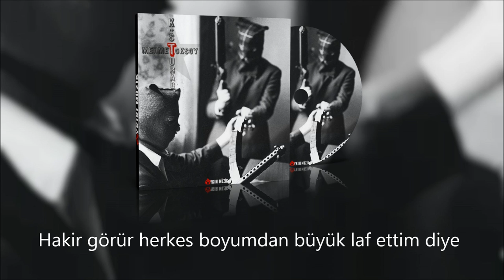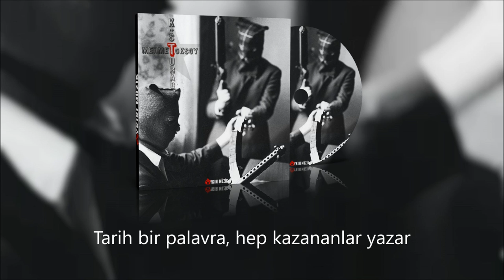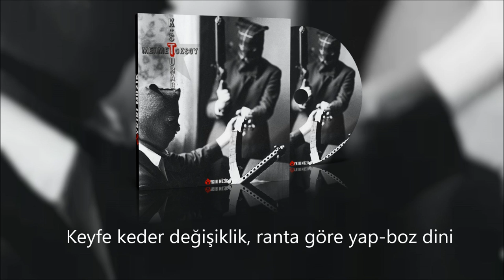Mehmet Toksoy & K''st - Barut (Sözleriyle)